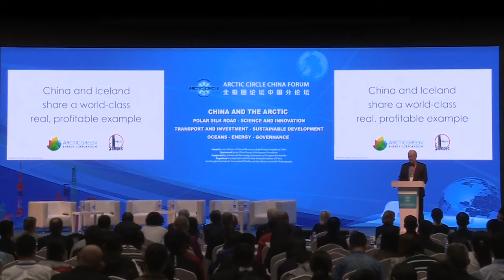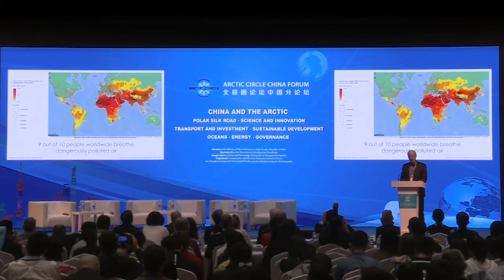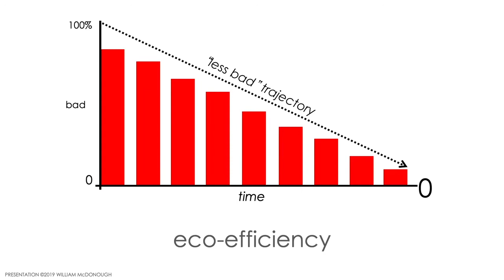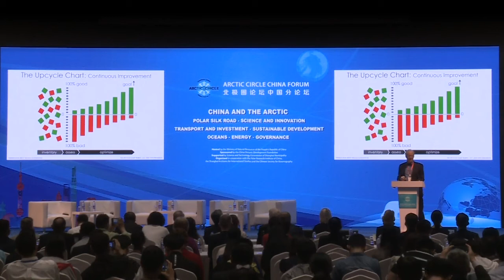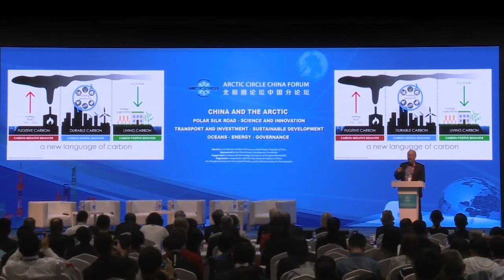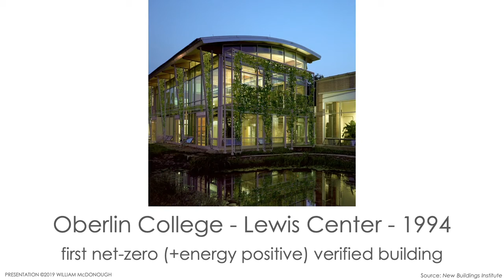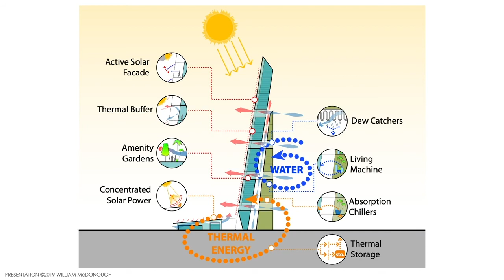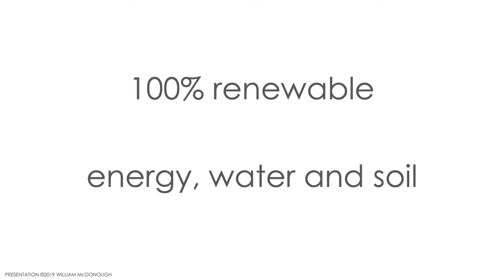William McDonough on Bringing Back Breathing Cities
Cities are home to more than half the world’s population and it is estimated that by 2030 five billion people will live in cities. As cities go, so goes the planet. William McDonough addressed the Arctic Circle China Forum in Shanghai discussing how geothermal energy can help bring back Breathing Cities, which operate by the same laws as the natural world. With this vision in mind, cities can break out of the urban linear flow of, “take, make, waste,” and embrace a circular flow of “take, make, retake, remake, restore” to implement a Circular Carbon Economy.